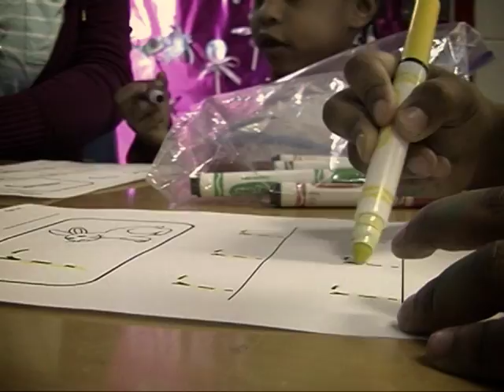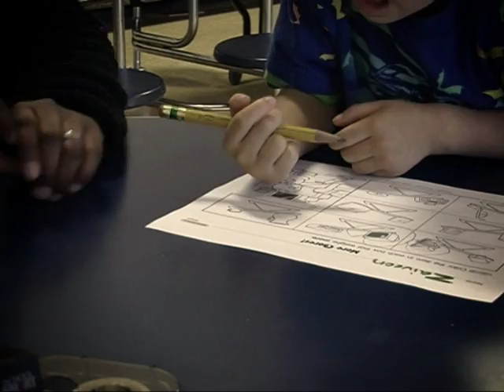Early Childhood Education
Lynchburg City Schools Early Childhood Education Documentary